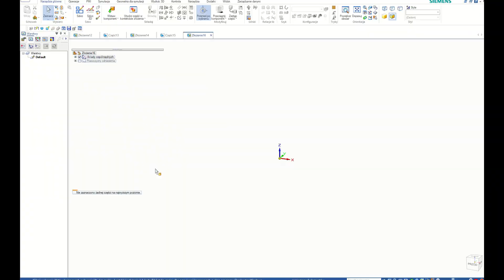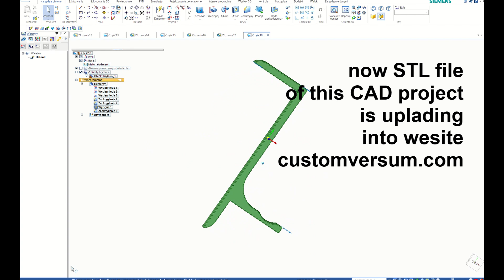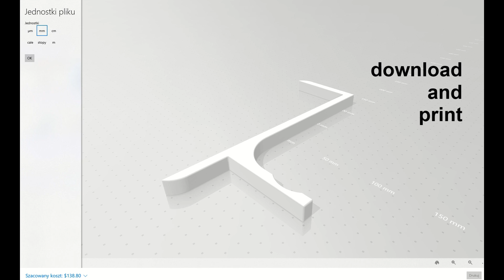Customizable Headset Monitor Holder printed on Bambu Lab X1-Carbon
from customversum.com thought the web online 3D CAD Customizer via REST API thanks to CAD Automation in Solid Edge printed 3D on Bambu Lab X1-Carbon.